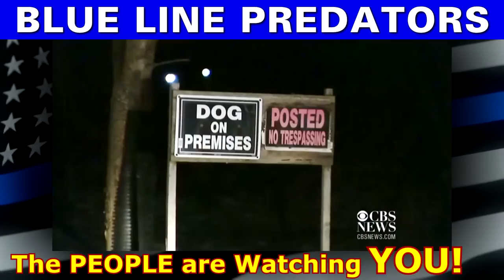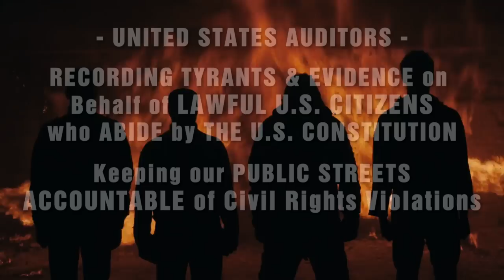Police Chief of Pedophiles - Ban Qualified Immunity NOW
This Chief of Pedophiles illustrates the Quality of Police Officers that reign across our nation. Police Chief attempts to have sex with minors only to be caught and fired. The Chief then demand Spousal Support from the Mother of his children. Qualified Immunity must be Banned!

Amnesty International